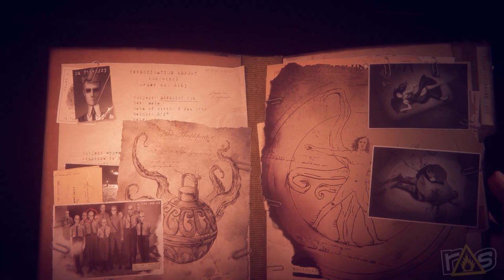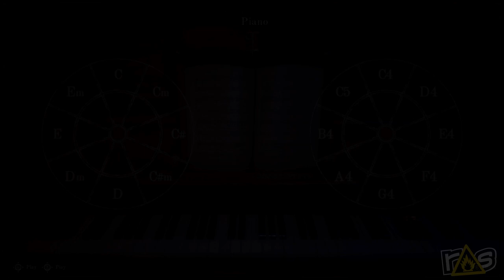The Last Case of Benedict Fox (The Dojo) Let's Play - Part 1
Chris and Jeff are playing what could be world's first MYSTERYVANIA game today on The Dojo as they dive into the wild and unsettling world of The Last Case of Benedict Fox right here on RAGE SELECT!

Check out more from Chris over at Oneofus.net for Movie Reviews, Podcasts, and more!